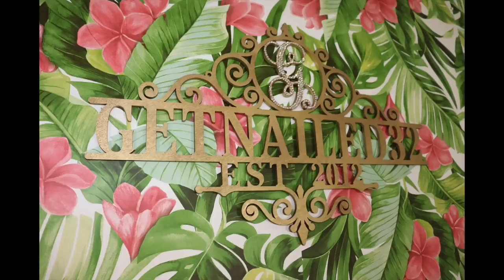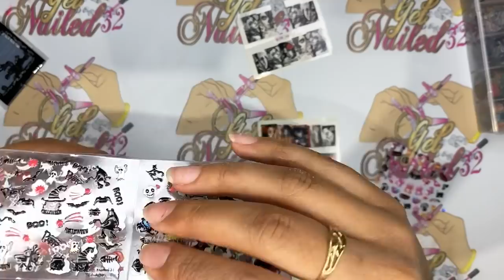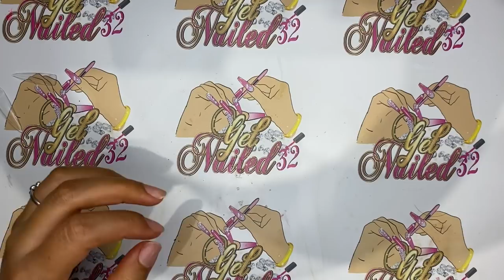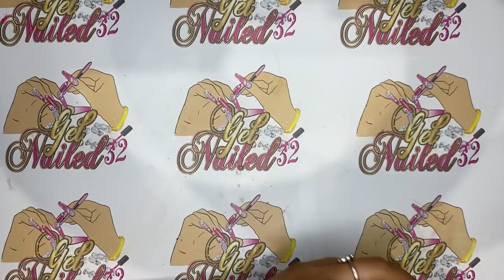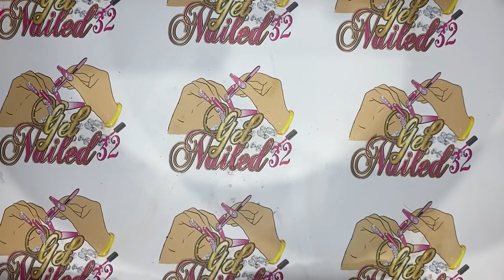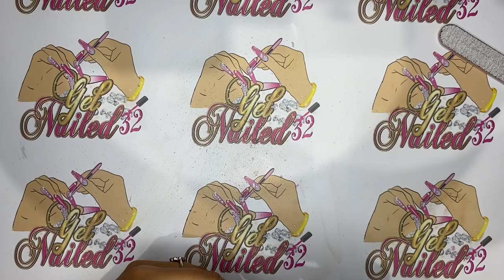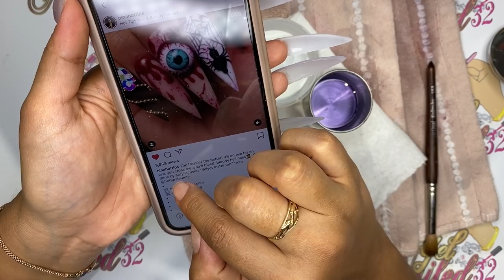Halloween Acrylic Nails | XX-Long Acrylic Nails | Stiletto Nails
👻Halloween ítems:
🕷Foils: enForten 10 Rolls Halloween Nail Foil Transfer Sticker Holographic Nail Art Stickers Tips Wraps Foil Transfer Adhesive Glitters Acrylic DIY
🕸Stickers: URATOT 16 Sheets Halloween Nail Decals Stickers Art Self-Adhesive Stickers for Halloween Party Nail Salon

X coarse drill bit: USA Beauticom Pana Brand Professional Large Smooth Round Top Dome Barrel Carbide Bit 3/32" & 1/8" Shank Size (Available Grit: F, M, C, XC, XXC) (XC (Extra Coarse) 3/32", Gold Color)

Nail drill: MelodySusie 30000 rpm Professional Nail Drill-Scarlet, High Speed, Low Heat, Low Noise, Low Vibration, Portable Electric Efile Drill for Shaping, Buffing, Removing Acrylic Nails, Gel Nails, White

180 sanding bands: AKOAK 100 Pcs/Lot #180 Grit File Sand Piece Set Nail Art Professional Sanding Bands Brown Pieces Gel File Gel Polish Remover Manicure Pedicure Nail Machine Nail Tools

Cuticle pusher: Cuticle Trimmer with Cuticle Pusher - Ejiubas Cuticle Remover Cuticle Nipper Professional Stainless Steel Cuticle Cutter Clipper Durable Pedicure Manicure Tools for Fingernails and Toenails

Nail clipper:
Nail files:
KDS glue:
Clean up brush:
 Will open 10/04/19 at 11am central time

Fine drill bit: Pana 3/32" Safety Nail Carbide Bit - Gold Large Barrel Head (Grit: Fine - F) for Electric Dremel Drill Machine